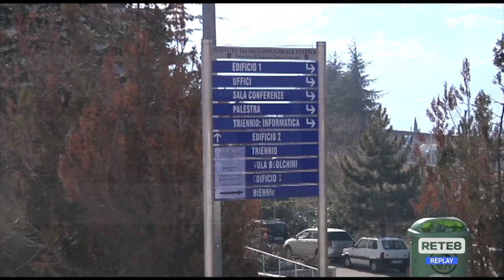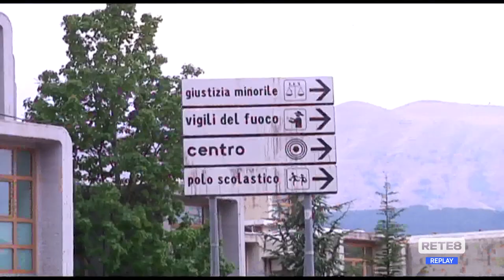L’Aquila - Alle Superiori niente settimana corta